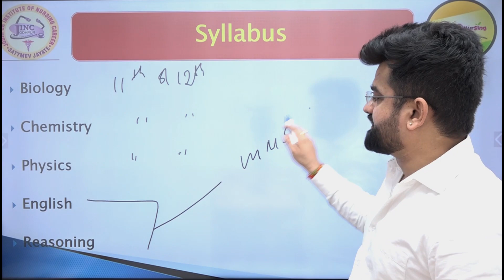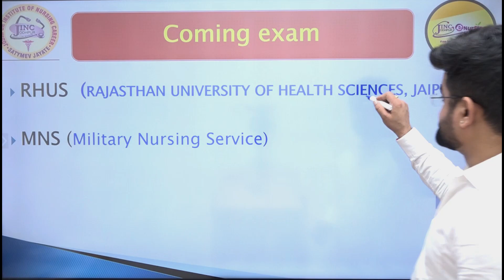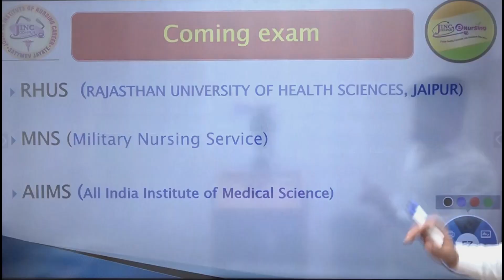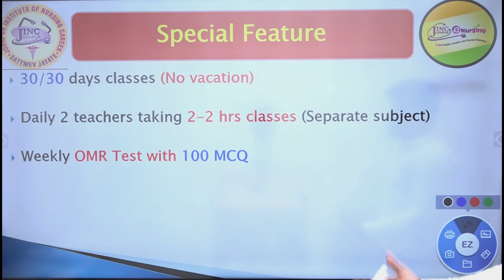JINC BS.c Nursing Entrance OFFLINE BATCH START FROM 6st SEPTEMBER